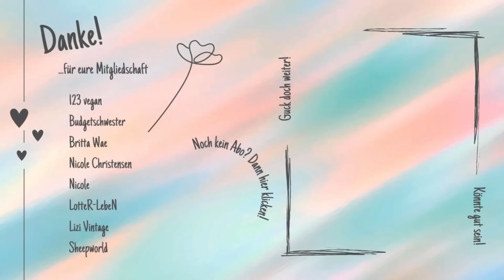Habt ihr auch ANGST davor Dinge zu KAUFEN? 😱 Minimalismus & Konsum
Habt ihr manchmal Angst davor, Dinge zu kaufen? Minimalismus und Konsum ecken ja ständig aneinander und auch ich hatte ein paar Bedenken, als ich anfangen musste, meinen Kleiderschrank mit neuen Outfits zu füllen. In diesem Video möchte ich mit euch teilen was mir geholfen hat, lockerer damit umzugehen. Ein riesen Game Changer ist zum Beispiel Armedangels! Dort habt ihr die Möglichkeit, eure 2024 Styles nachhaltiger zu shoppen und bekommt zum Dank hochwertige Kleidung für eure Capsule Wardrobe, die euch lange Freude bereitet. Neugierig geworden? Dann guck doch mal im Shop vorbei!

15 % bei deiner Bestellung bis 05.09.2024

Du möchtest das nächste Video schon vor allen anderen sehen?

🌼Links 🌼

Schön, dass du meinen Kanal entdeckt hast! Ich bin Sarah und sorge dafür, dass du auf "natürlich leben" jeden Mittwoch und Freitag um 18 Uhr ein neues Video zu Themen findest, die mich genauso bewegen wie dich. Probiere mit mir vegane Rezepte und coole DIY´s aus, lerne etwas über Nachhaltigkeit und Minimalismus und verfolge meinen Weg in ein natürlicheres Leben. Viel Spaß beim Zuschauen und Nachmachen! Wenn dir gefällt, was du siehst, lass unbedingt ein kostenloses Abo da und aktiviere die Glocke!

00:00 Begrüßung & Intro
01:42 bewusster Konsum
02:08 Armedangels als nachhaltigere Alternative
06:37 was glücklich macht
10:05 alte Muster
12:13 Kontrolle zurückgewinnen
12:56 warum Verbote nichts bringen
14:37 um jeden Preis minimalisieren
15:36 Outro
16:50 Endcard

🌼 weitere Informationen 🌼

Noch nicht genug? Dann folge mir auch gerne auf Instagram!